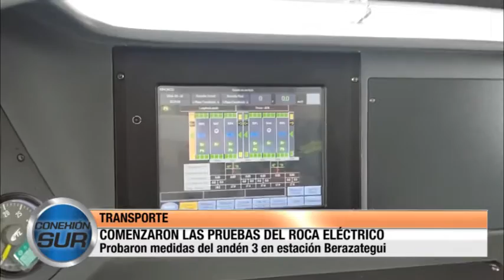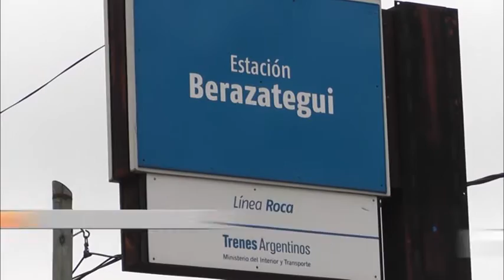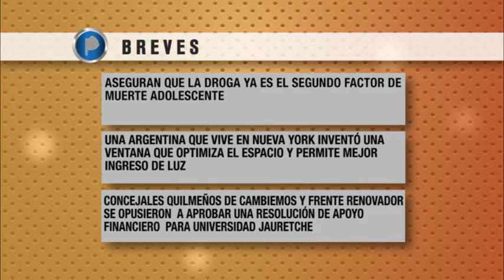CONEXIÓN SUR 13/05/16 Programa Nº 181 BLOQUE #1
TRANSPORTE: Comenzaron las pruebas del Roca eléctrico con una formación "China" en la estación de Berazategui.
TRANSPORTE: Los usuarios opinaron acerca de la ansiedad sobre el inicio del servicio eléctrico entre Berazategui y Plaza Constitución.